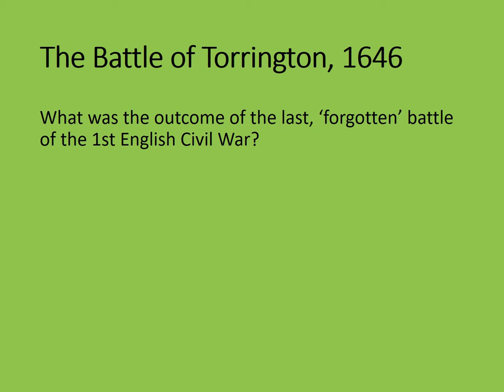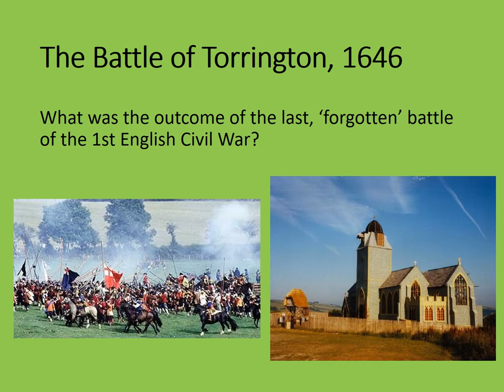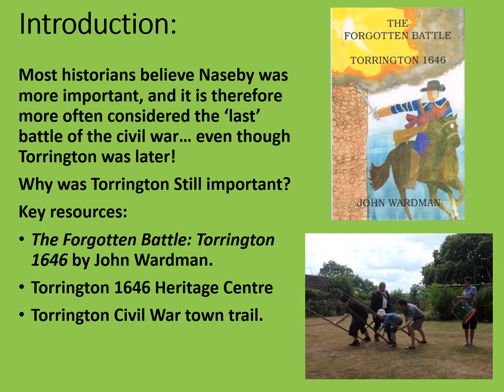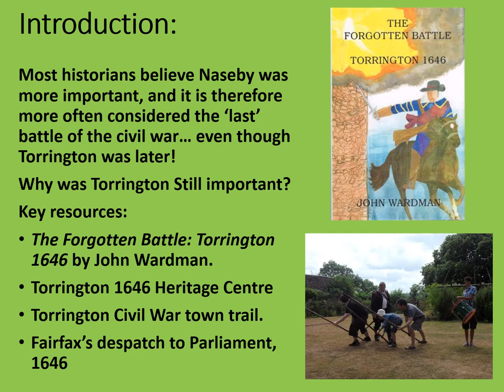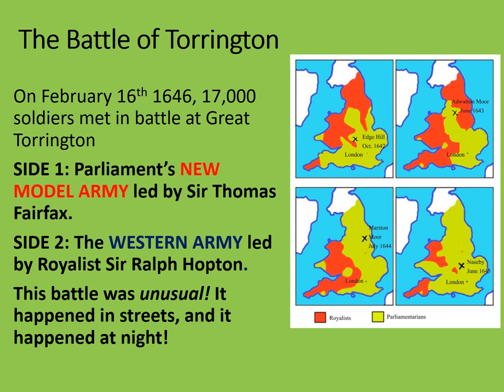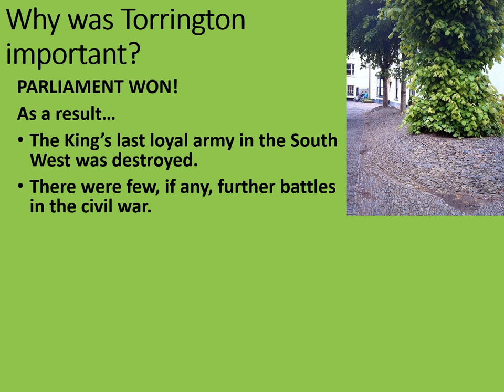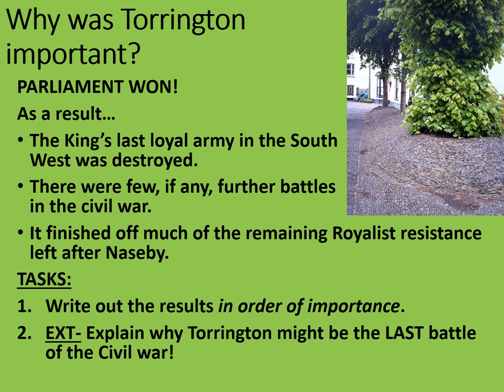Battle Map: The Battle of Torrington, 1646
This video gives an overview of one of the last battles of the 1st English Civil War (1642-49). An often overlooked battle, I wanted to produce a video on this battle as Torrington is where I grew up and is local to where I teach today, so it is a real piece of significant local history when on 16th February 1646, 17,000 men clashed in the narrow streets of a Devon town.
Certain elements have been simplified, but I hope it will give a satisfactory account of the main moments of the battle!